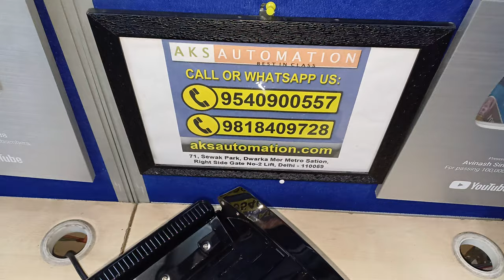Struggling to Count Cash? Delhi's BEST Cash Counting Machines Revealed! (AKS Automation)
Struggling to count cash slowing down your business? We feel you! This video reveals the BEST Cash Counting Machines in Delhi from AKS Automation.

Here's what you'll find:

Fast & Accurate Counting: Discover a range of machines from AKS Automation to meet your business needs, all offering high-speed and error-free counting. ⏩

Advanced Fake Note Detection: Ensure peace of mind with built-in counterfeit detection technology to stop fake bills in their tracks. ️

Expert Guidance: Get valuable advice from AKS Automation's team of experts to find the perfect machine for your business.

Upgrade your cash handling TODAY!

Benefits of using AKS Automation Cash Counting Machines:

Increased Efficiency - Save valuable time and reduce errors.

Enhanced Security - Reduce the risk of counterfeit bills.

Improved Cash Flow - Streamline your cash handling process.